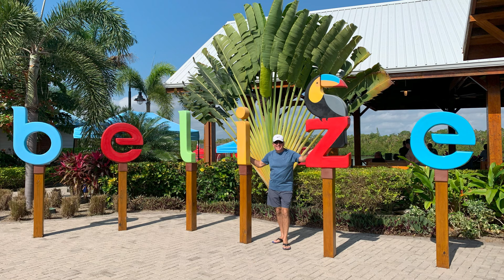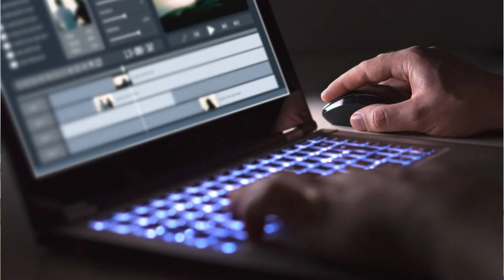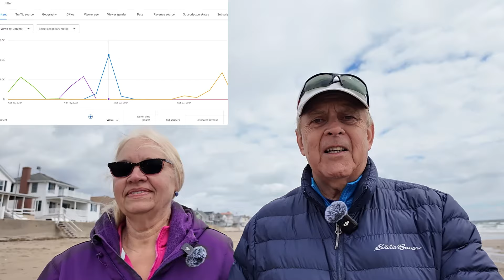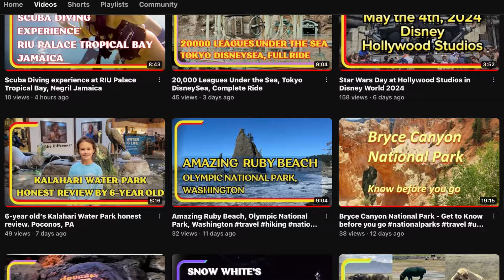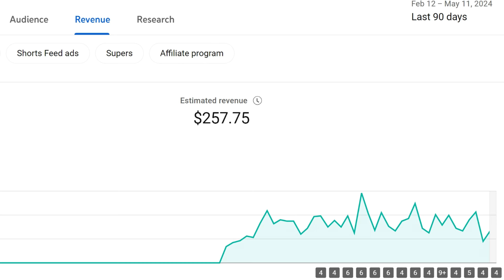Should you start a Youtube channel after 60?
With the help of a large family we started a YouTube travel channel in our mid sixties. We share why we did it, what the benefits are, and some things we regret.